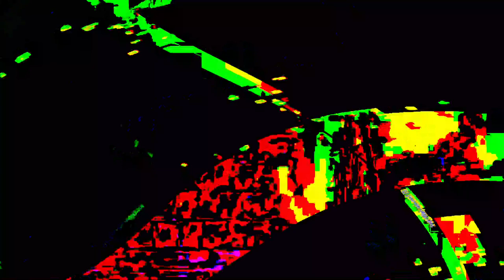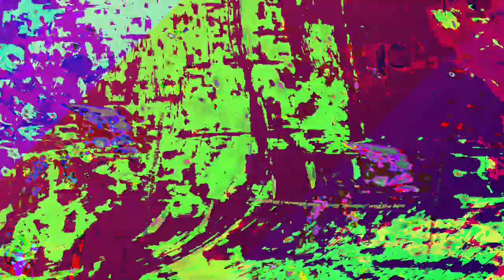[EPILEPSY WARNING] Movie 23 07 26 09h25m19s